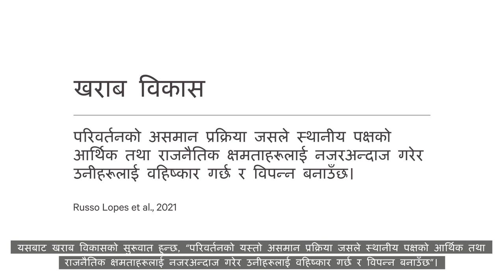[SUB NP] Maldevelopment, Free, Prior, and Informed Consent, and Environmental Human Rights Defenders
This video shows how local communities are not passive victims, when development projects are imposed upon local communities in top-down decision-making processes that lead to grave violation of the rights of Indigenous peoples and local communities. The communities are striving to ensure the wellbeing of local environment and livelihoods through various forms of mobilizations, and contributing to reducing disaster risks.

Producers: Dayoon Kim, Variya Plungwatana, Camille Pross and Rajesh Daniel
Executive producer: Natalia Biskupska
Advisor: Cynthia McDougall
Animation production: Invisible Ink Co., Bangkok

Produced by SEI under Building resilience through inclusive and climate-adaptive disaster risk reduction in Asia-Pacific (BRDR) programme.